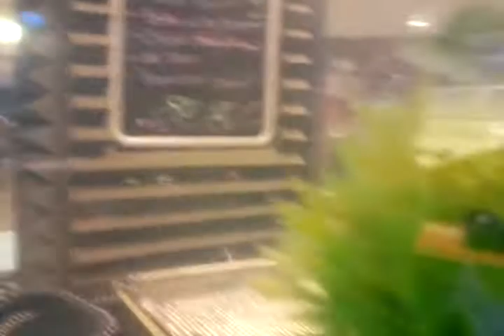VEDA #10: In the Studio!